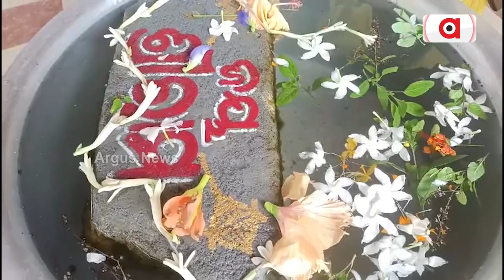ମହାନଦୀରେ ଭାସୁଥିବା ପଥର ଉଦ୍ଧାର || Floating Stone || Mahanadi River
ନଅ କିଲୋଗ୍ରାମ ଓଜନର ଭାସମାନ ପଥରକୁ ଦେଖିବାକୁ ଲୋକଙ୍କ ମଧ୍ୟରେ ଉତ୍ସାହ ଦେଖିବାକୁ ମିଳିଛି କଟକ ଜଗତପୁର ଅଞ୍ଚଳରେ । ଲୋକେ ଏକତ୍ରିତ ହୋଇଥିବା ବେଳେ ପୂଜା ପାଠ କରୁଛନ୍ତି ସ୍ଥାନୀୟ ବାସିନ୍ଦା ।